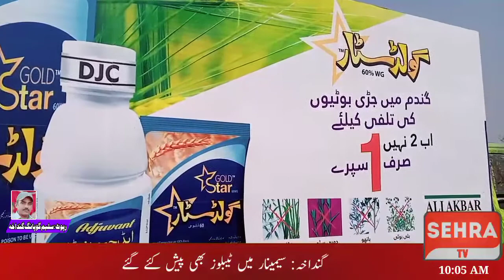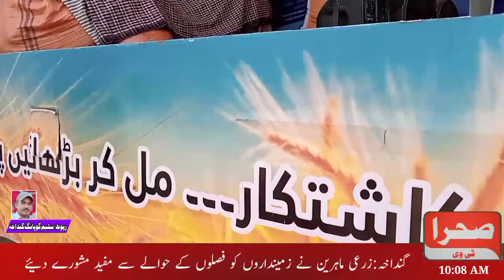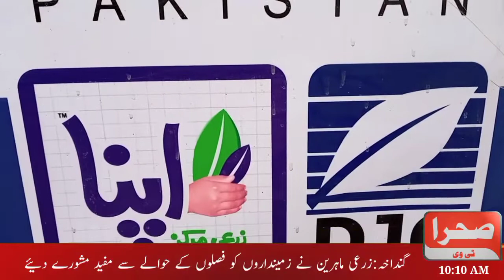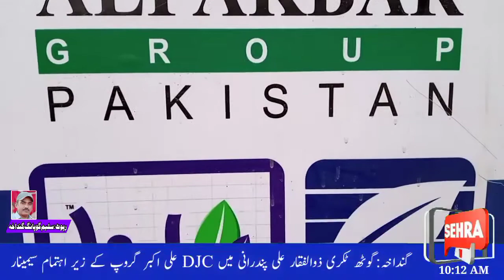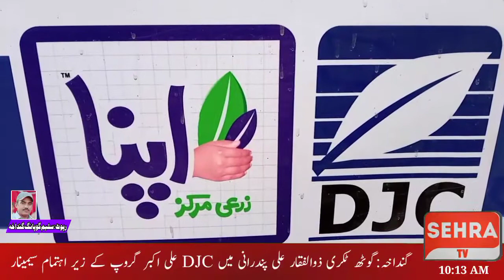DJC || Ali Akbar Group || Workshop Gandakha Village Takri Zulfiqar Pandrani || December 1, 2021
DJC Ali Akbar group ki janib se workshop munqid kiya gya zamindaron ki shirkat goth Takri Zulfiqar Pandrani tehsil Gandakha Balochistan